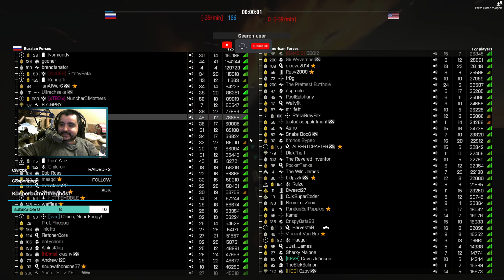it's a sniper map | battlebit remastered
battlebit players seem to love this map, I really don't know why. I made a video about this in the past but wakistan is probably one of my least favorites. I reckon it's because I play on it so much. my last two streams alone I played on wakistan probably 6 times out of the 10  or so games I played. either way, I've just resorted to sniping on this map and decided to give the MSR another try. pretty decent game, even had someone complain about snipers after I got them lol. my battlebit msr build is the TRI 4x32 4.0 sight, with the long suppressor, and bolt e. find that works pretty well on all the snipers I use. anyway, thanks for watching.

PC Specs -
Motherboard: Asus B550-F ROG Strix
GPU: RTX 2080ti (11GB)
RAM: 32GB DDR4 @ 3000MHz
Mouse: Razer DeathAdder
Keyboard: Razer Black Widow
Processor: AMD Ryzen 5700x

I also stream on Twitch! Come say hi sometime!